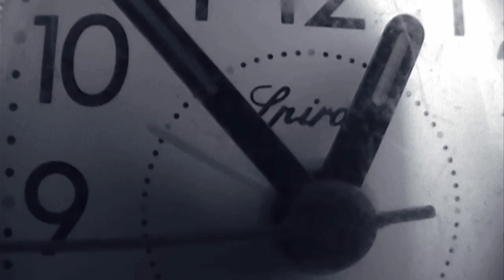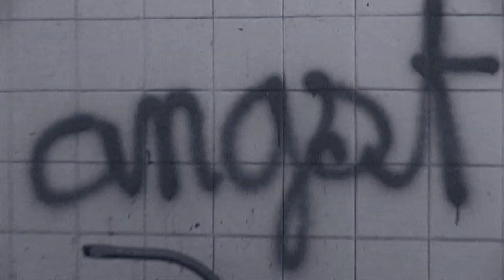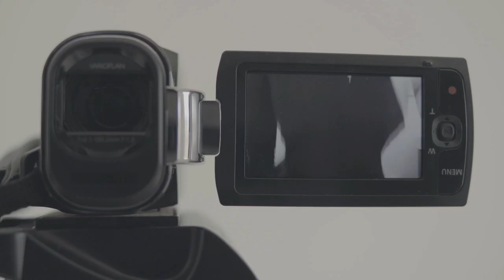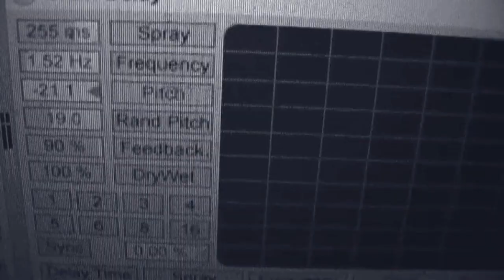Toxic Avenger - Never Stop ft. Robert Bruce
Little Owl Recordings/ Roy Music 2011